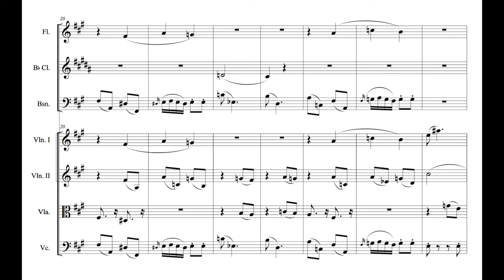Charles-Valentin Alkan Esquisse No. 40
Charles-Valentin Alkan's Esquisse No. 40
"Attendez-moi sous l'Orme"
Arranged for Flute, Clarinet, Bassoon, and String Quartet

A mostly finished draft.

Completed 11/13/17